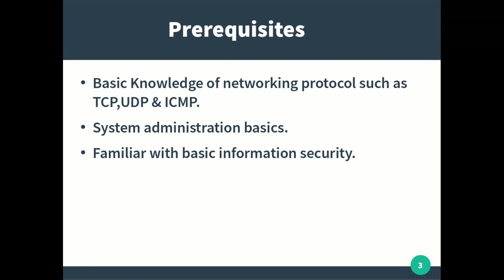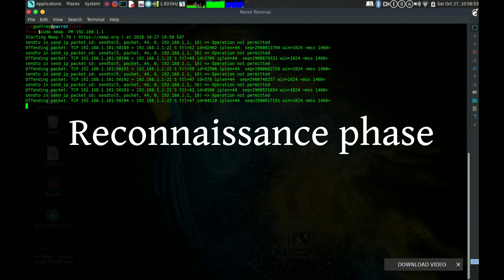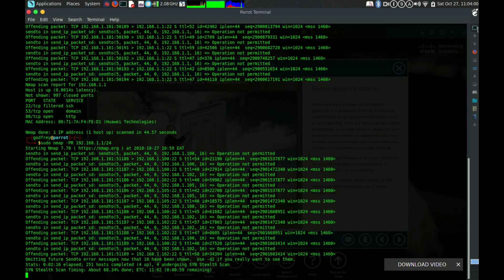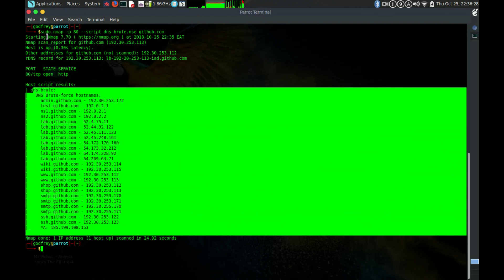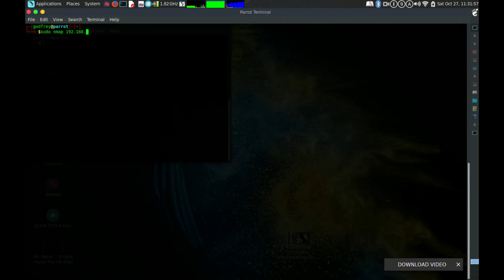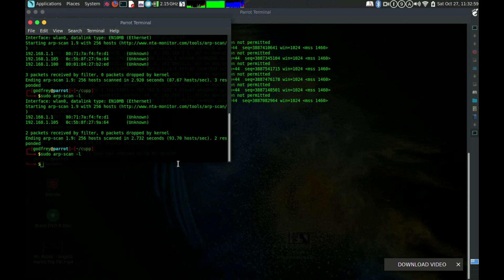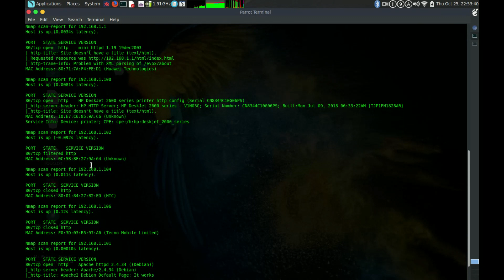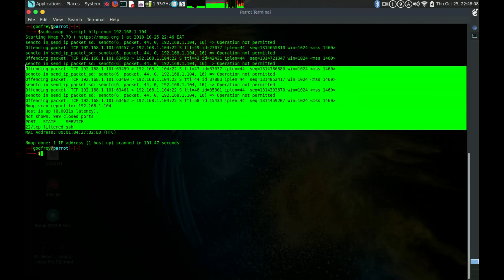Information Gathering Using Nmap(Network Mapper)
NMAP(NETWORK MAPPER) Is a an Open-source scanner. It is used for discovering hosts and services on a Network by sending packets and analyzing the response. It provides a number of features for probing the Network. In this Video, we are going to learn how to use NMAP for discovering hosts, services and Operating System. Hope you Enjoy.